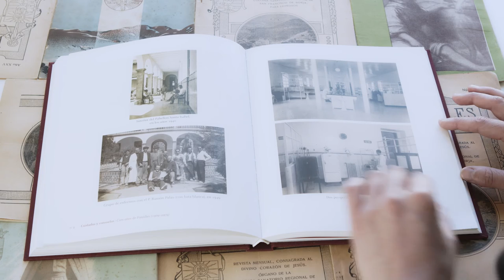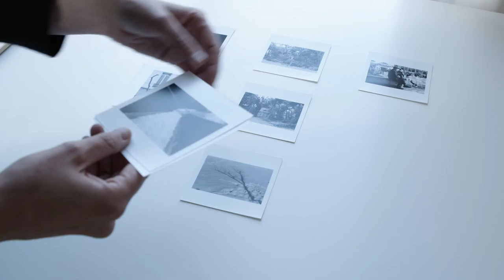Callisto Mc Nulty